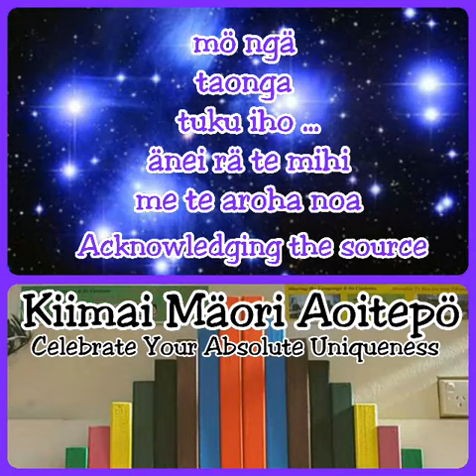🎶 He Waiata: Haumia-tike-tike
He Waiata:
Haumia-tike-tike

supporting kkia #3
Welcome the Fruits
Nau Mai e Ngä Hua

This waiata acknowledges another Atua Mäori which is the domain of Natural Kai of the Ngähere as opposed to cultivated food & crops

It was also a waiata kīnaki / support song for our recent karakia:
Welcome the Fruits - Nau mai e ngä hua which featured on our recent 10Week Karakia Challenge ...

The 10 Week Karakia Challenge

Come on let's learn Te Reo Mäori
Karakia Waiata Kiwaha Whakatauki
Join us whänau Kiimai Mäori Aoitepö

Improve your reo with daily workouts
Learn various karakia with support from others & have fun along the way.

Kiimai Mäori Aoitepö
Online Learning Resources

For Online tuition, classes & courses

Ngä mihi whänau
Te Umuariki Mei
(Cert) Tutor Adult Immersion
(BA) Poutuarongo Kawa Oranga
Promotion Sport Health & Wellbeing

Have a nohi at our facebook page
Like or disike our page algud🖒🖒